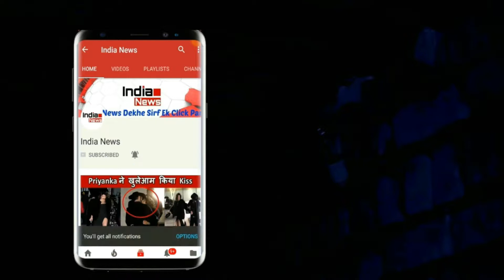VIVO IPL 2018: After match, Dhoni played with his daughter.देखें विडियो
Edit By -